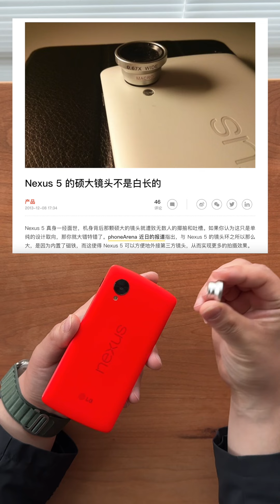Nexus 5 外接镜头| 科技考古